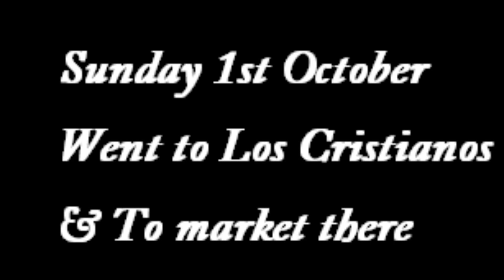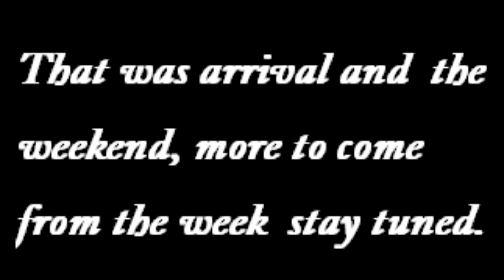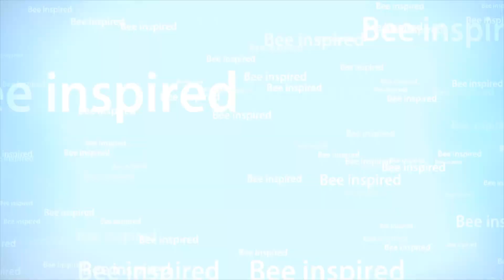Buzzin Vlogs Arrives In Tenerife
Hola Senors, senoras and senoritas, Buzzin Vlogs is back with a quickie look at what we did Friday, Saturday and sunday in Adeje and Los Cristianos in tenerife, there is more to follow over a few days but I have a lot of editing to do for you so adios and enjoy.